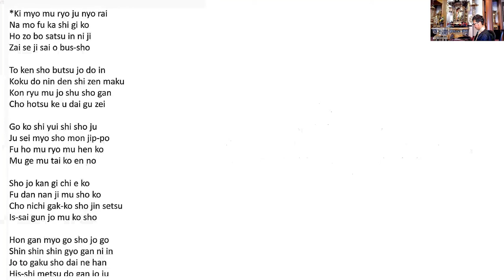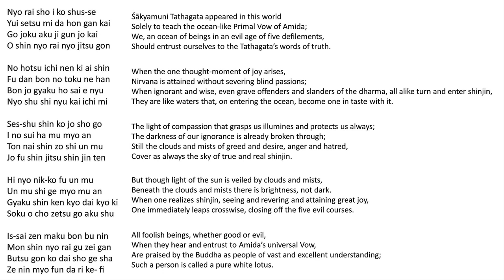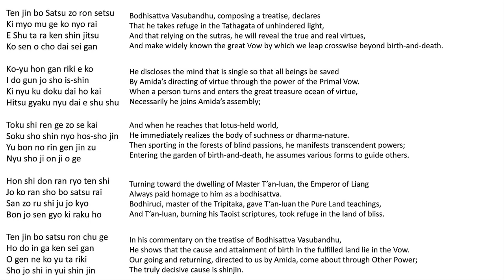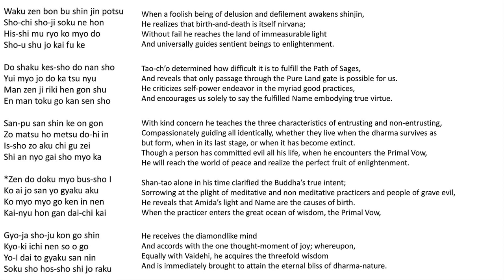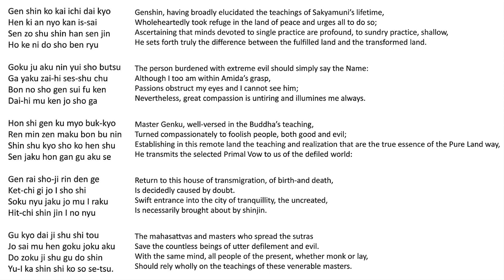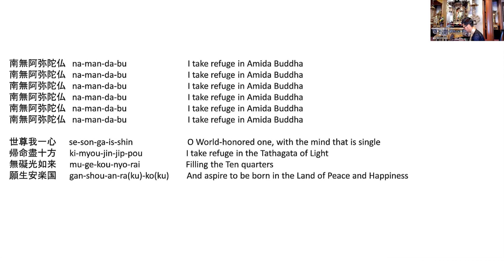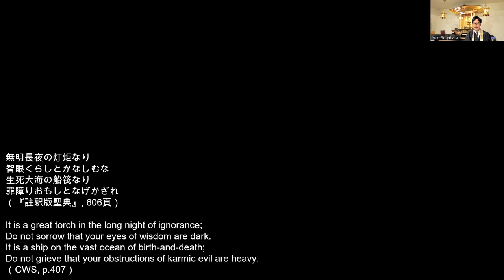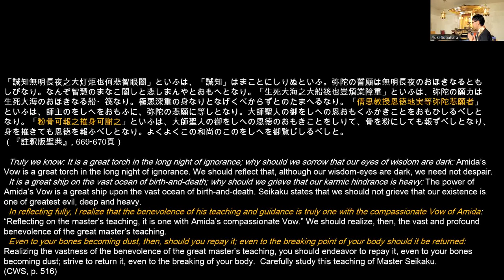Reading Notes on the Inscriptions on Sacred Scrolls: Passage in Praise of Honen Shonin 3 [4]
Today’s Contents: Reading Notes on the Inscriptions on Sacred Scrolls: Passage in Praise of Master Genku 3 [4]

Opening 00:00:00
Explanation 00:12:49